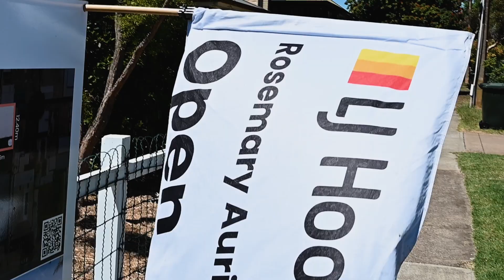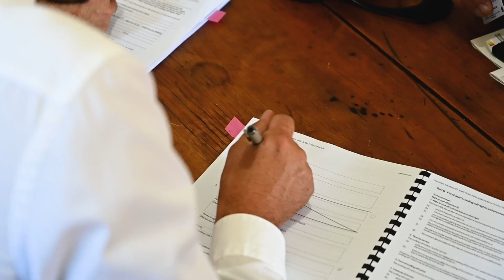30 McGregor Terrace, Rosewater - Auction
Selling with Rosemary Auricchio and the team at LJ Hooker West Lakes
For Real Estate Services in Adelaide we would love to help you.

Rosemary Auricchio – 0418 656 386